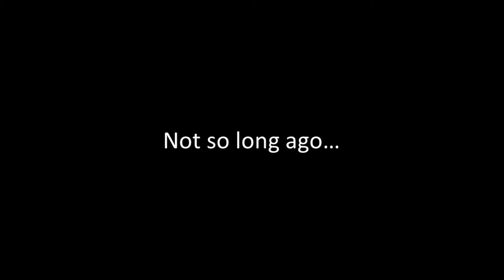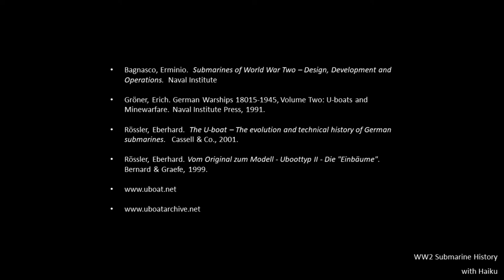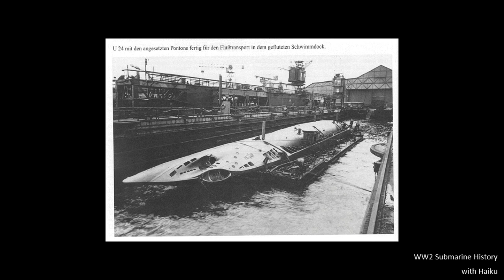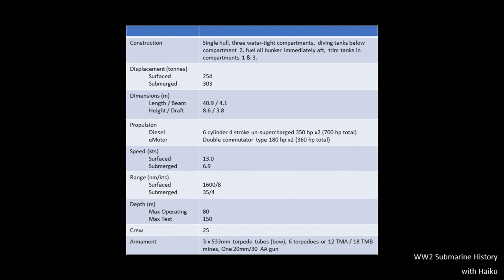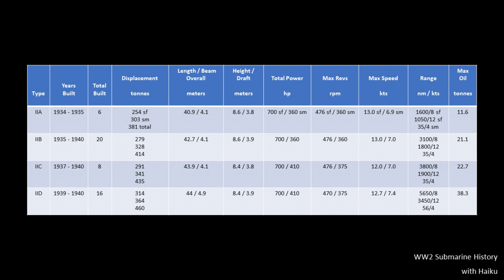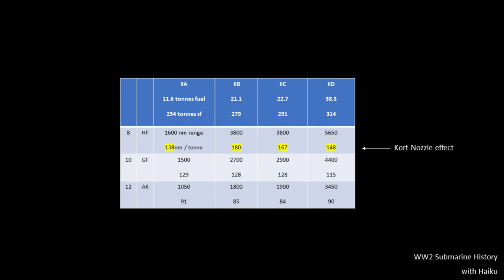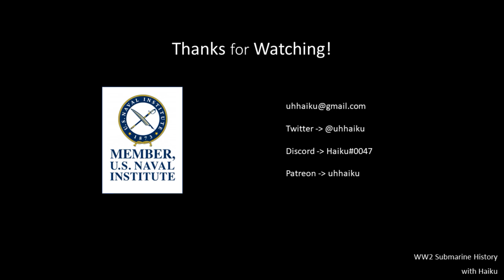Type II U-boat brief - #8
Briefing on the German Type II coastal U-boat in WW2

ERRATA

In the briefing I indicate that the Type II U-boat carried six torpedoes (three in tubes and three reloads).  The reference books indicate a total of five torpedoes were carried.  I put six in the briefing because I came across a remark made by Wolfgang Luth who indicated they carried six on the Type IIs.  He made multiple combat patrols in them so I figured he'd know.  Unfortunately, I can't find the reference with that remark by Luth.  So to be on the historically correct side - they carried five torpedoes total.

Organizations

United States Naval Institute

Websites